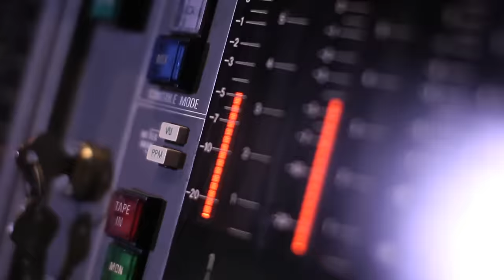Sidney Samson - Shake That Thing (Riverside) ft. Twista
Music video by Sidney Samson featuring Twista performing Shake That Thing (Riverside). Ultra Records, Inc.